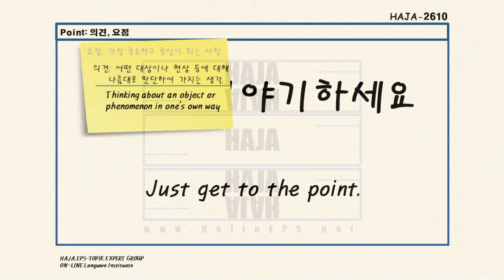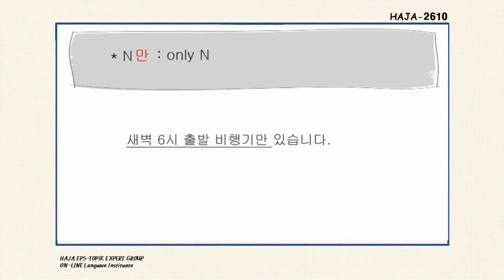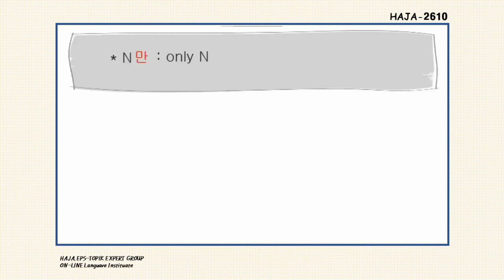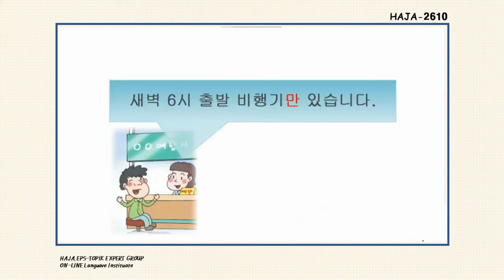Let's study Korean grammar. ''N only (Grammar)' & "Just get to the point(본론만 이야기하세요)"